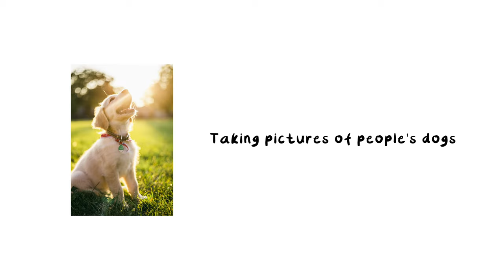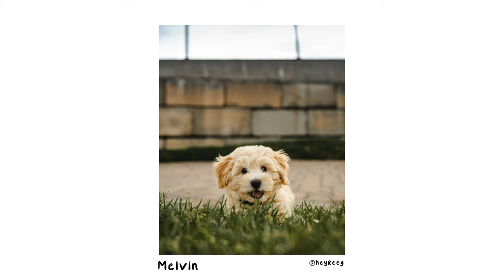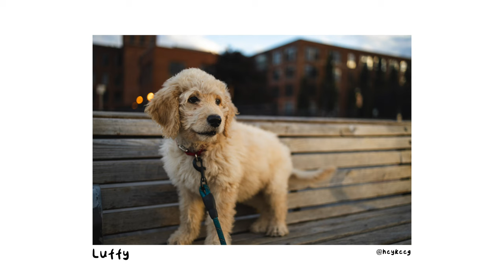Taking pictures of CUTE PUPPIES | Keegan Robin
The cutest dog photography video you'll ever find! I went up to a bunch of strangers on the street and asked them to take a picture. I'm absolutely loving dog photography and now. If you want a tutorial about taking dog pictures let me know down in the comments!

Dog breeds in this video: Golden Retriever, Nova Scotia Duck Toller, Beagle, English Bulldog, french bulldog, shar pei, samoyed, golden doodle (mini)

📸 𝗚𝗲𝗮𝗿 𝗜 𝗨𝘀𝗲 (𝗔𝗺𝗮𝘇𝗼𝗻)
EOS R
RF 24-105 f4
35mm f1.8
Canon Nifty Fifty
Samyang 14mm f2.8 (various mounts)
Zhiyun Crane 2S
Amazing CHEAP 120D Alternative
Great Budget Vlog Mic
GorillaPod (Robust 3K pro!)
Affordable Travel tripod
Peak Design Everyday Backpack V2

📸 𝗚𝗲𝗮𝗿 𝗜 𝗦𝘂𝗴𝗴𝗲𝘀𝘁 (𝗔𝗺𝗮𝘇𝗼𝗻)
EOS RP
Affordable Shotgun Mic